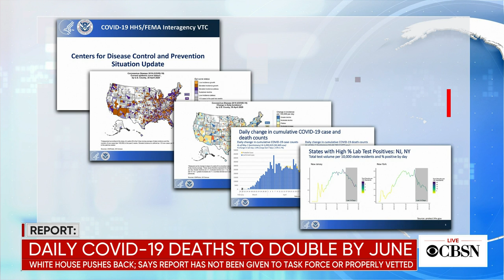CBSN @ 5pm open - May 4, 2020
CBSN evening with Elaine Quijano anchoring from her home studios due to the CBS News world headquarters in New York where CBSN is normally broadcast from there is temporarily closed out an "abundance of caution" from the coronavirus pandemic.